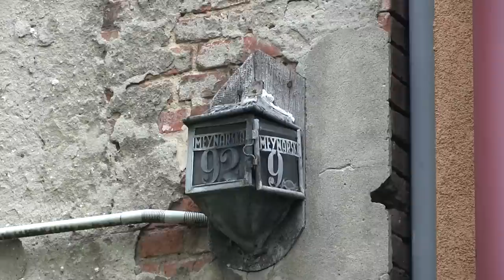Bałódzki detal na detalfest - ekskluzywny spacer z Łukaszem z Bałut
Nasz Drogi Detalowy Korespondent - Łukasz z Bałut - oprowadza po pięknych detalowych zakątkach swojej ukochanej dzielnicy. Oprócz żywej narracji i dokumentalnych ujęć w filmie znalazły się też wątki muzyczne, liryczne oraz refleksje konserwatorskie.

Materiał powstał z okazji drugiej edycji Festiwalu Detalu Architektonicznego detalfest, a przy jego stworzeniu pracował Łukasz z Bałut i Elektryczny Węgorz, który niedawno wydał płytę "Bal na dnie morza".